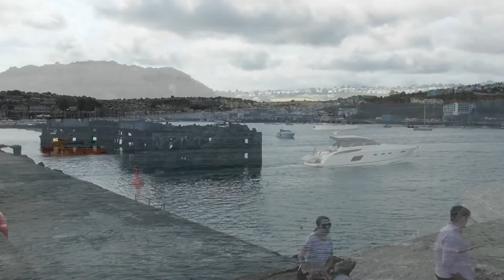Bear's Bites 21/08/2021 Part 3 of 5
Bear's Bites 21/08/2021 Part 3 of 5 (Includes breakwater, BM7 Monty Of Ladram (greasing))